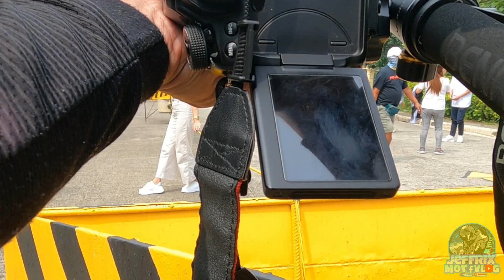Basta morena ang ganda / Pinay na pinay